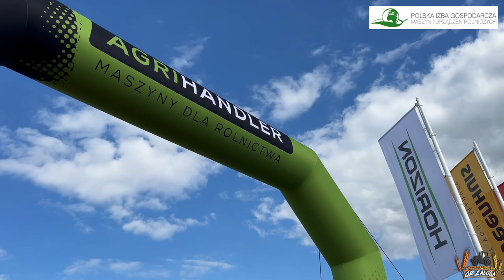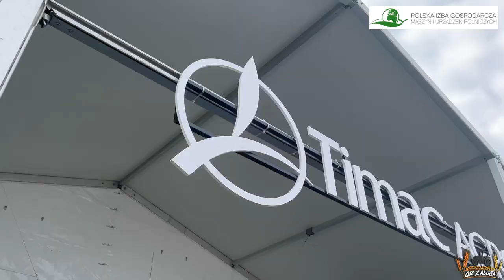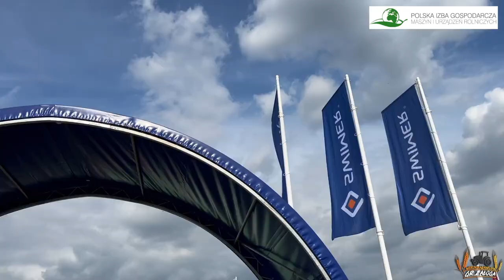NAJWIĘKSZE Targi Techniki Rolniczej w Europie ~ AGRO SHOW Bednary 2022 ~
Film powstał przy współpracy i dzięki pozwoleniu organizatora- Polskiej Izby Rolniczej Urządzeń i Maszyn Rolniczych.

AGRO SHOW BEDNARY

Międzynarodowa Wystawa Rolnicza AGRO SHOW organizowana jest przez Polską Izbę Gospodarczą Maszyn i Urządzeń Rolniczych od 1999 roku. AGRO SHOW od lat postrzegane jest jako doskonałe miejsce prezentacji najnowszych i najnowocześniejszych maszyn i urządzeń rolniczych.

Agroshow to również kompleksowa wystawa, podczas której swoją aktualną ofertę pokazują producenci nawozów, nasion, środków ochrony roślin, firmy z sektora finansowego i innych branż związanych z rolnictwem. Dzięki temu rolnicy przybywający na AGRO SHOW podczas 3 dni Wystawy mają możliwość zapoznania się z kompletną ofertą środków produkcji i usług dla rolnictwa. Mogą też spotkać się bezpośrednio z przedstawicielami wszystkich liczących się instytucji i agencji związanych z branżą rolniczą.

AGRO SHOW to największa plenerowa wystawa rolnicza w Europie. W 2018 roku przypadła 20-ta edycja wystawy. Impreza na stałe wpisała się do kalendarza wystaw rolniczych i co roku gromadzi wszystkie czołowe krajowe i światowe marki maszyn i urządzeń rolniczych.

Każdego roku na wystawie prezentuje się kilkaset firm z szeroko pojętej branży rolniczej. Każdy kto liczy się w branży i chce spotkać się ze swoimi klientami obecny jest na AGRO SHOW. Wystawcami są krajowi producenci maszyn rolniczych, a także przedstawicielstwa wszystkich czołowych światowych marek maszynowych. To wystawa także dla producentów nawozów, nasion, środków ochrony roślin, firm z sektora finansowego, producentów wyposażenia budynków inwentarskich i innych branż związanych z rolnictwem.

                        marlena_zaloga
              marlena_zaloga
☆Snap: misiaa_nisiaa
              marlenka_sbs